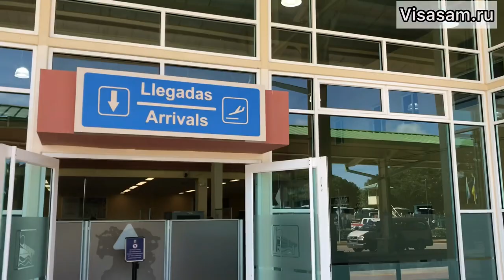Аэропорт Ла-Романа в Доминикане 2024: прохождение границы, регистрация, досмотр, бизнес зал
- правила въезда в Доминикану для россиян

- оформление мультивалютной банковской карты Казахстана с доставкой в Россию, которая работает везде за границей для россиян

Прохождение границы, пограничного и таможенного контроля в аэропорту Ла-Романа в Доминикане.

Как долго происходит регистрация на обратный рейс из Доминиканы

- сравнение цен на авиабилеты в режиме онлайн в Доминикану у всех авиакомпаний

- сайты для сравнения цен и поиска самых дешевых туров в Доминикану